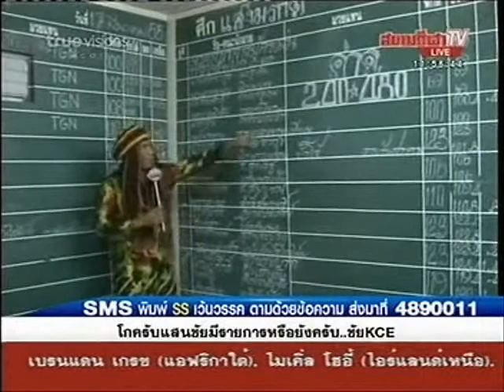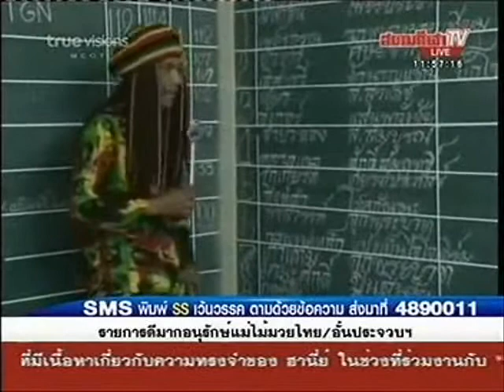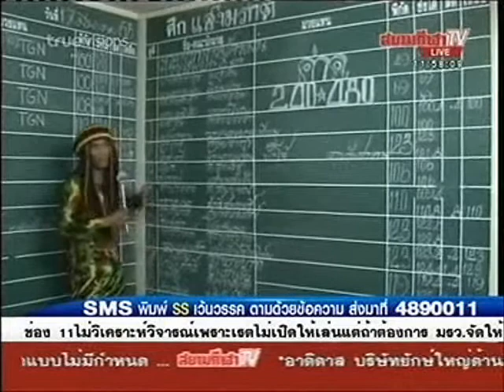มวยรายวัน230355เบรก4 2